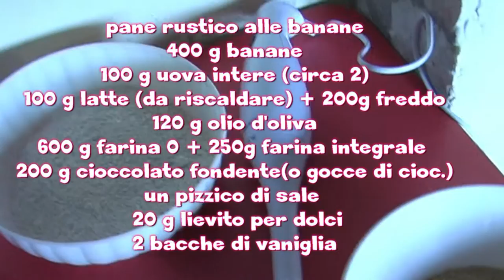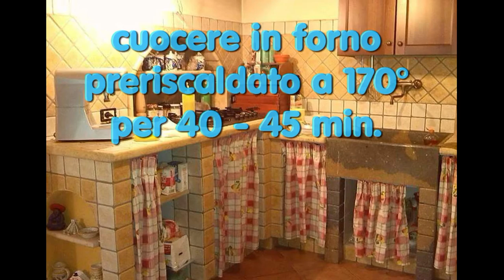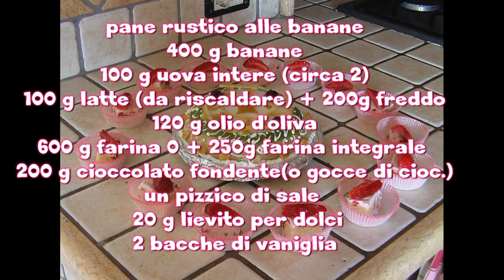plumcake al cioccolato (2 versioni)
Come preparare una merenda gustosa ma genuina.
Se vi avanzano delle banane ( specialmente quelle mature),
il plumkake alle banane è un dolce realizzato con le banane frullate
adatto anche questo per una sana colazione o merenda...
INGREDIENTI:
400 g banane (senza buccia)
100 g uova intere (circa 2)
100 g latte (da riscaldare) + 200 g freddo
120 g olio d'oliva
600 g farina "0" + 250 farina integrale
550 g zucchero di canna
200 g cioccolato fondente (in gocce va pure bene)
2 bacche di vaniglia

ENGL.
The plum bananas is a sweet made with pureed bananas
This is also suitable for a healthy breakfast or snack ...
INGREDIENTS:
400 g bananas (peeled)
100 g whole egg (about 2)
100 g milk (to be heated) + 200 g cold
120 g olive oil
600 g flour "0" + 250 wholemeal flour
550 g brown sugar

FRA
Les bananes de la prune est un bonbon fait avec les bananes en purée
Ceci est également approprié pour un petit-déjeuner ou une collation santé ...
INGRÉDIENTS:
400 g de bananes (pelées)
100 g oeuf entier (environ 2)
100 g de lait (à chauffer) + 200 g de froid
120 g d'huile d'olive
600 g de farine "0" + 250 farine complète
550 g de sucre brun
200 g de chocolat noir (en gouttes devrait être bien aussi)
2 gousses de vanille
200 g dark chocolate (in drops should be fine as well)
2 vanilla beans

ESP.
Los plátanos ciruela es un dulce hecho con los plátanos hechos puré
Esto también es adecuado para un desayuno o merienda
saludable ...
INGREDIENTES:
400 g de plátanos (pelado)
100 g de huevo entero (alrededor de 2)
100 g de leche (para ser calentado) + 200 g frío
120 g de aceite de oliva
600 g de harina "0" + 250 harina integral
550 g de azúcar moreno
200 g de chocolate negro (en gotas debe estar bien también)
2 vainas de vainilla